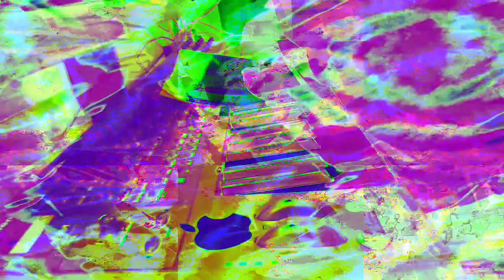The 11:06 minute long videos getting made and uploaded. made in Max/MSP *Photosensitivity Warning*